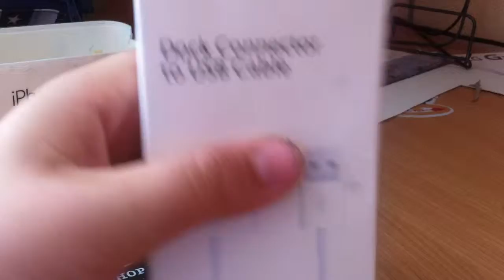Обзор Кабеля Для Гаджетов Apple С 30-pin Коннектором